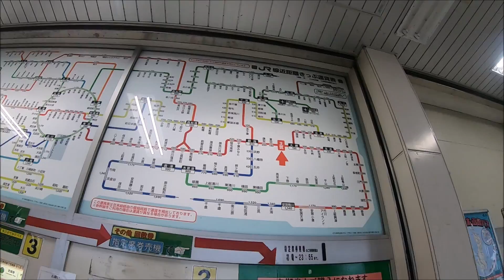JR外房線 土気駅 周辺を散策 (Japan Walking around Toke Station)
JR外房線、土気駅周辺を散策してきました。
千葉県千葉市緑区土気町にある駅。
1896年開業
１日平均乗車人員（2018年度）
JR外房線：13078人

1896年（明治29年）11月1日：房総鉄道の駅として野田（現・誉田）- 大網間に開設。旅客・貨物の取り扱いを行う。
1907年（明治40年）9月1日：房総鉄道が買収され、帝国鉄道庁の駅となる[1]。
1962年（昭和37年）10月1日：貨物扱いを廃止。
1979年（昭和54年）1月：国鉄と南口開設および快速停車へ向けて協議を行う。
1982年（昭和57年）7月：駅舎橋上化および快速停車化促進へ県議会および市議会で採択される。
1984年（昭和59年）12月：駅舎橋上化および南北自由通路起工式を行う。
1986年（昭和61年）8月：新駅舎竣工及び南口開設。
1987年（昭和62年）
4月1日：国鉄分割民営化に伴い、東日本旅客鉄道（JR東日本）の駅となる。
9月：下り快速の一部が停車するようになる。
1999年（平成11年）12月4日：通勤快速の停車により快速全列車が停車するようになる。
2001年（平成13年）11月18日：ICカード「Suica」の利用が可能となる[広報 1]。
2002年（平成14年）
9月30日：「わかしお」25号と「おはようわかしお」2号が停車。特急停車駅となる。
11月21日：発車メロディと詳細型自動放送を導入。
2010年（平成22年）2月18日：改札とホームにLED式発車標を設置。
2013年（平成25年）2月4日：この日をもってみどりの窓口の営業が終了。
2014年（平成26年）4月1日：業務委託化。